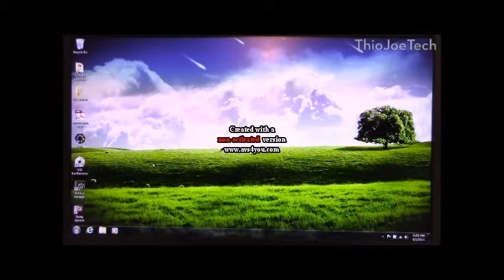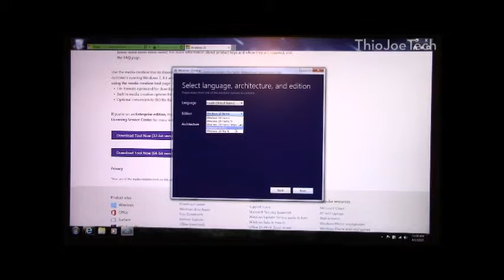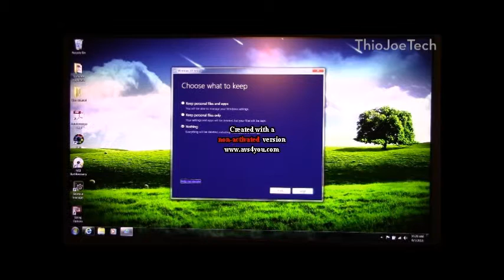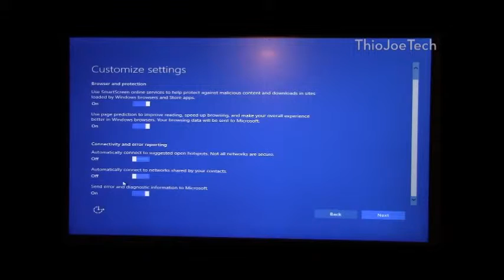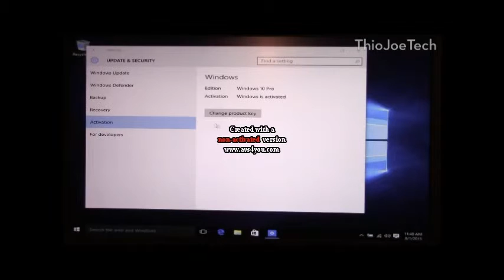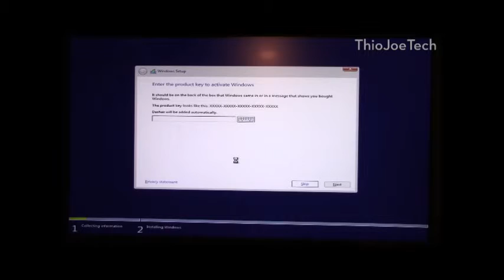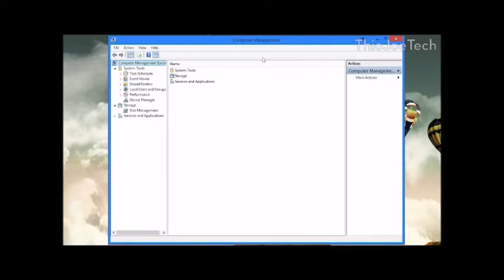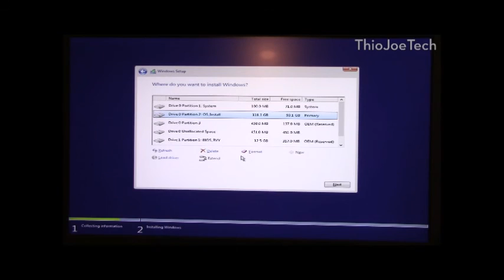كيف ترقي ويندوز 7 الى ويندوز10 مجانا(Upgrade Your Windows)